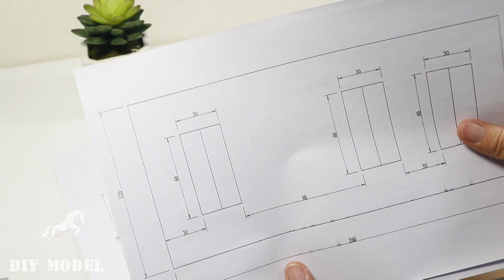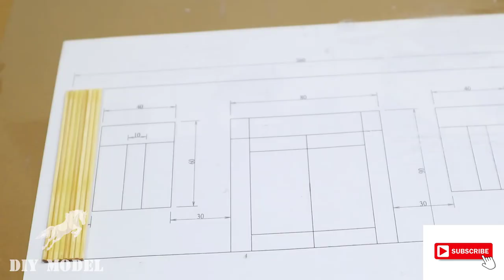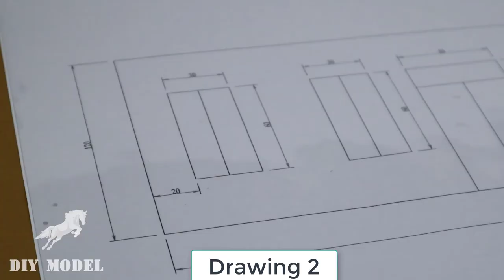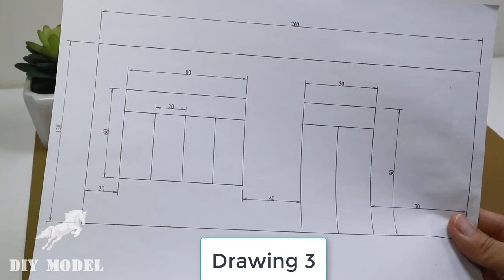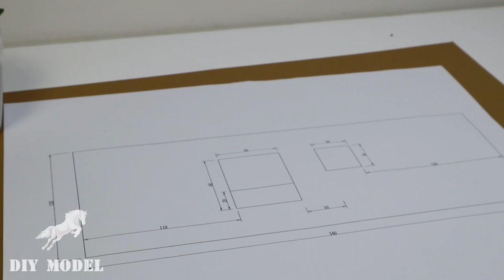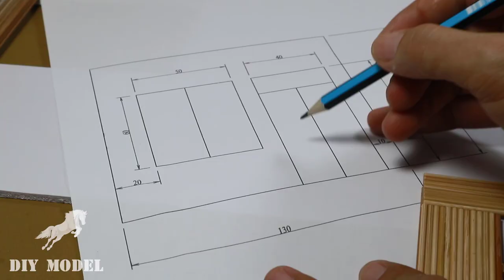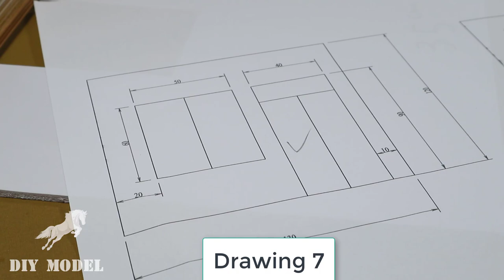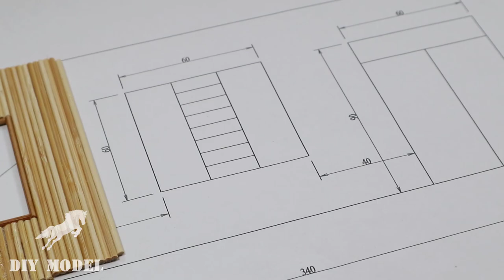How to make a handmade MODEL house from bamboo sticks | DIY Model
Instructions on how to make the easiest miniature house model, detailed instructions video with a drawing | DIY Model